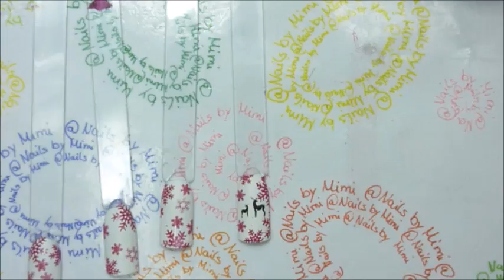Pinke Weihnacht // Mimis Weihnachtswoche (Samstag)